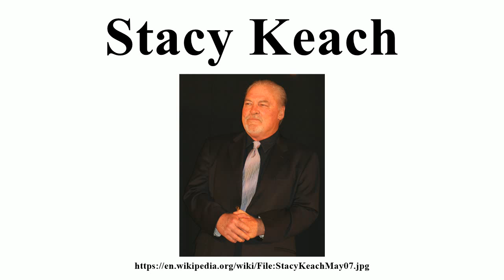Stacy Keach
Image-Copyright-Info